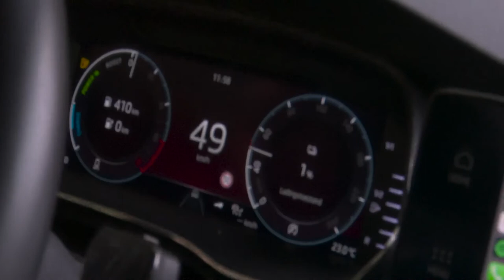STAGE 05 SIMAC LADIES TOUR 2022 TIME TRAIL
Hier een kijkje naar de tijdrit vanuit de ploegleiders wagen.
Hier kijken we naar Daniek Hengeveld.
Camera: Syp van der Harst